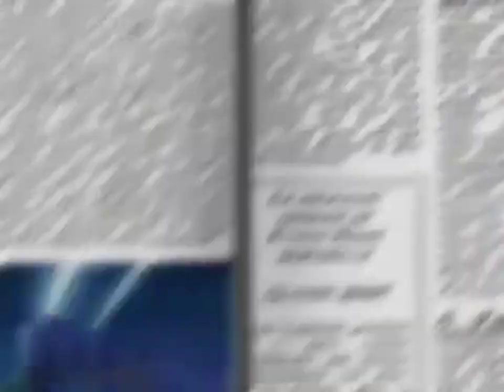구미 애스크 - 나는 당신의 구미입니다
English: @Pighatapprovesmemes

Korea: @gummiaskkorea and @Whyyoucallgummyask

French: @Whyyoucallgummyask